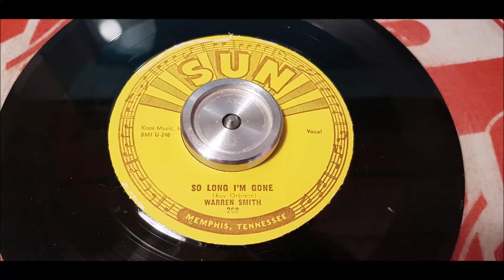Warren Smith - So Long I'm Gone - 1957 Country - SUN 268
Warren Smith - Vocal and Guitar
Al Hopson - Guitar
Marcus Van Story - Bass
Jimmy Wilson - Piano
Johnny Bernero - Drums
Roland Janes - Guitar
Wil Hopson - Bass

This breezy mid-tempo rocker provided Warren Smith with his only Hot 100 entry. It was neat synthesis of the pounding rockers and restrained country ballads that had represented the two extremes of Smith's recording career to that point. This is short, deftly executed and profoundly catchy which probably accounted for its success. The ragged instrumental work had been tightened up and Smith's vocal is supremely confident. This song also gave Roy Orbison his first chart entry as a songwriter.

Six months after the ''Ubangi Stomp'' session, Johnny Bernero was once again back in the studio playing behind Warren Smith. But now Warren was singing a pure country song, ''So Long I'm Gone''. And so Bernero didn't need to play straight rock and roll; he could go back to the style he'd begun with. In some ways, on this track he reprises the shuffle beat he brought to Elvis's record of ''I Forgot To Remember to Forget''. But he doesn't do exactly that. The tempo is fater and Bernero plays that shuffle harder, once again using the snare and hi-hat. Sometimes on the hi-hat he explicitly fills the triplets that tacitly underlie the shuffle beat. On Elvis's record, Bernero's shuffle was the background behind the vocal and guitar. But here it's the central ingredient that moves the record along and makes it danceable. He'd become something of a rock and roller, and there was no going back.